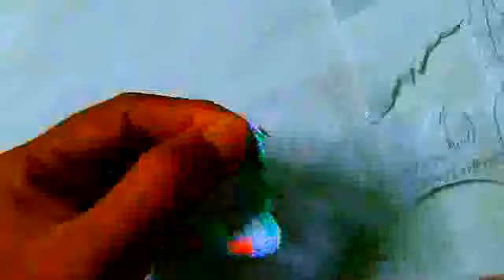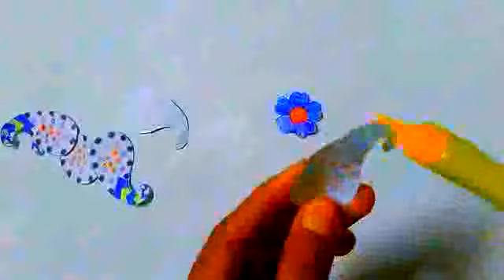How to draw paper design for decoration at marriage or function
This beautiful design is as like as flower design which is made by the help of pencil, eraser,paper by skating by best designer Reshu Kumari.